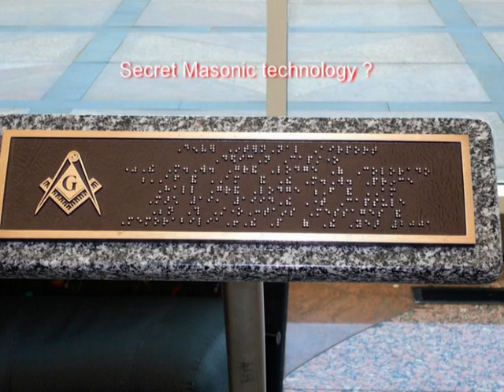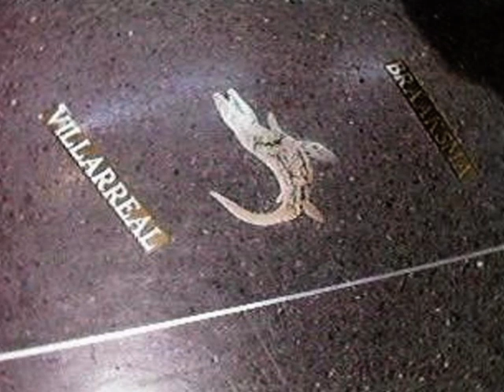Unknown Inc _ Denver Airport cover up.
A photographic look at the conspiricey surrounding Denver Airport's artwork & monuments. Backed by an awesome tribal rave track.